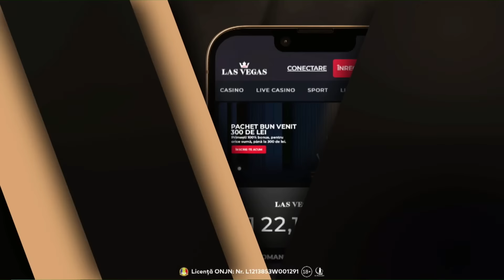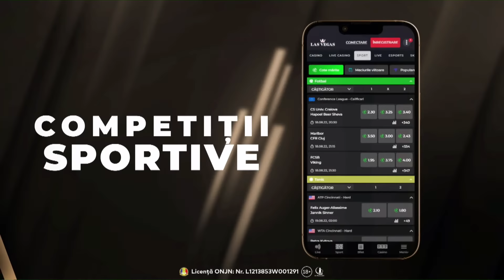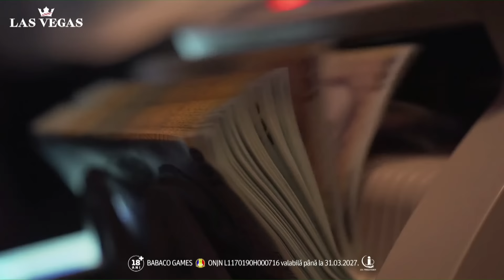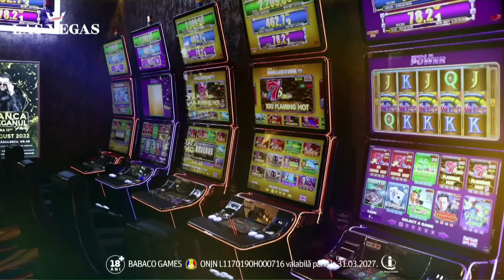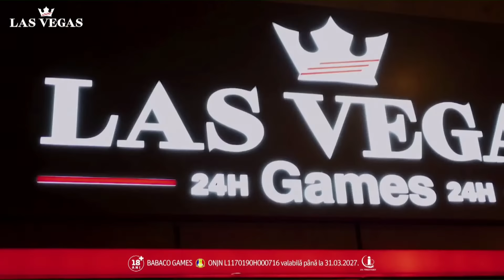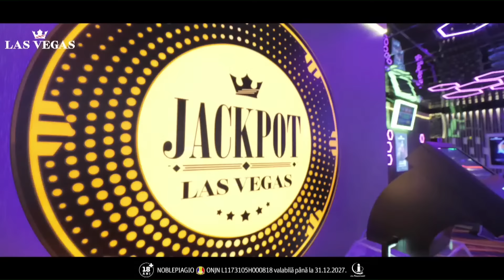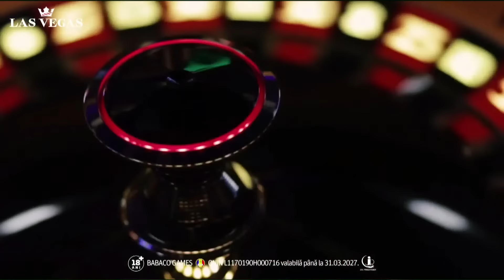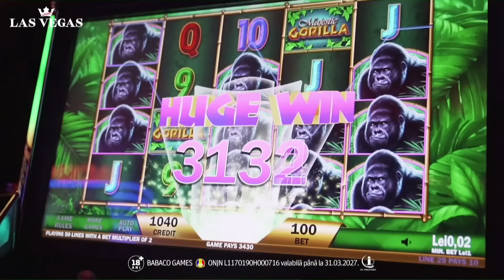NEXT FIGHTER by lasvegasromania